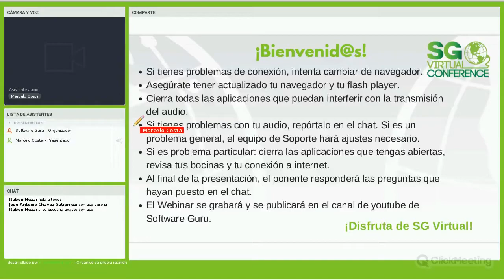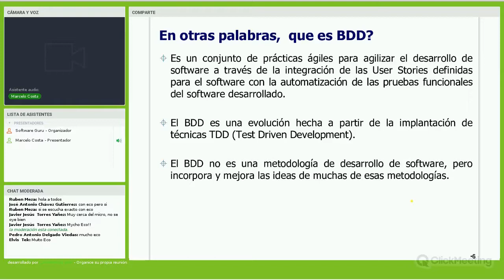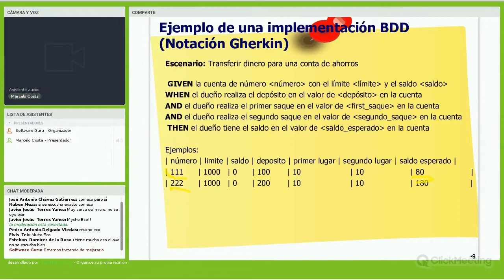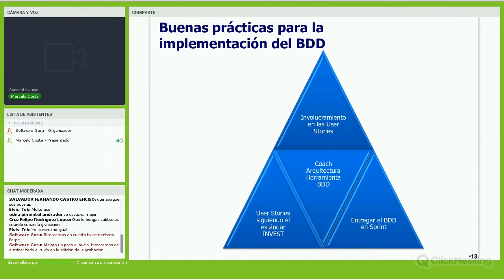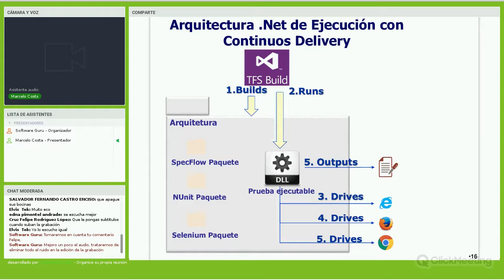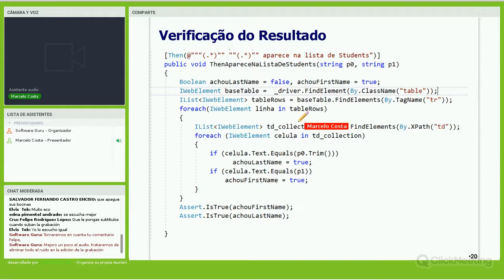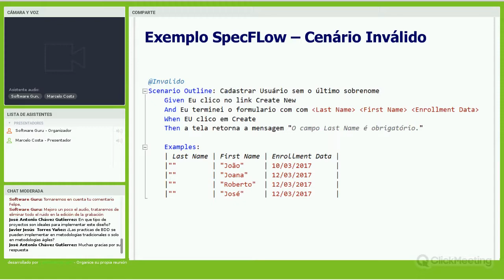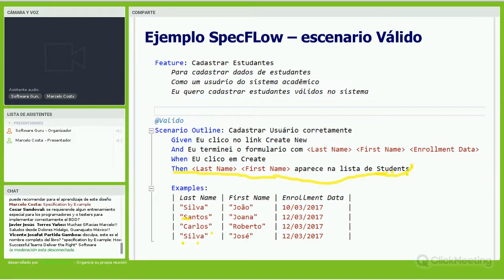Vision práctica del BDD (Behaviour Driven Design) para agilizar el proceso de desarrollo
BDD es un conjunto de prácticas que apuntan a acelerar el desarrollo de software a través de la integración de las user stories con la automatización de las pruebas funcionales del software desarrollado, provocando mayor colaboración entre los desarrolladores y los interesados del software. En esta ponencia vamos a presentar en la práctica el uso de BDD en el desarrollo, discutiremos cómo implementar BDD y presentar los beneficios alcanzados con su uso